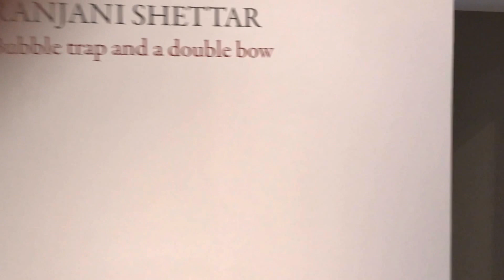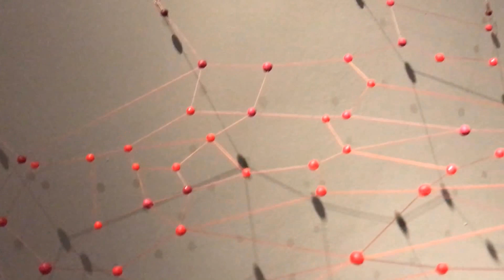2017 Ranjani Shettar exhibition at Talwar Gallery, New Delhi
Walk through of Ranjani Shettar's exhibition "Bubble trap and a double bow" at Talwar Gallery, New Delhi. The exhibition is on view from February 1 through May 27, 2017.

To read more about this exhibition and see images from the show go